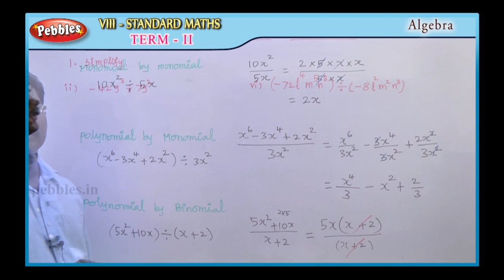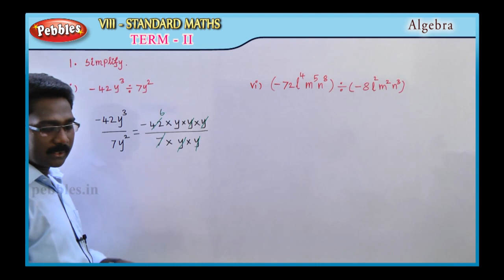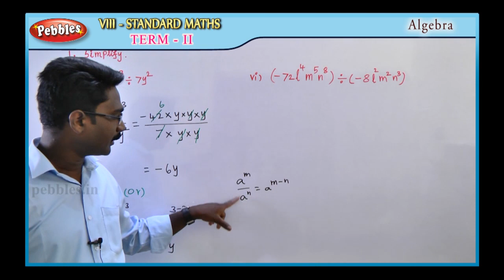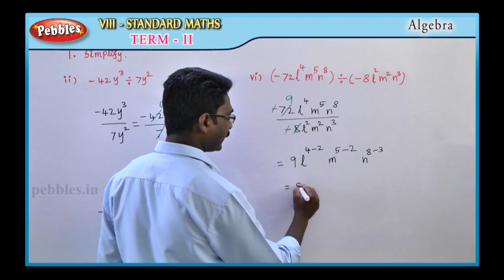Algebra || Mathematics-Exercise || TN 8th Std Maths